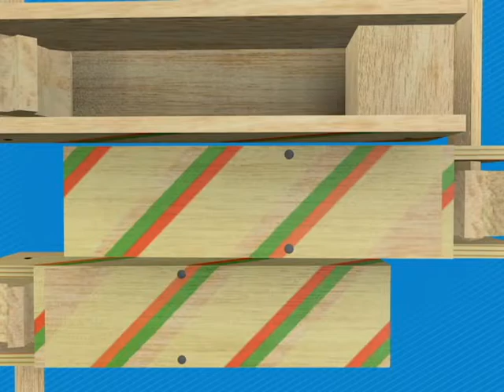Hablemos de Nuevas Masculinidades en "LA MATRACA"